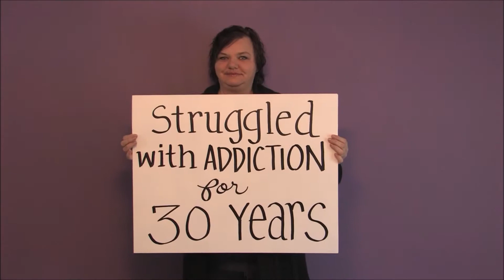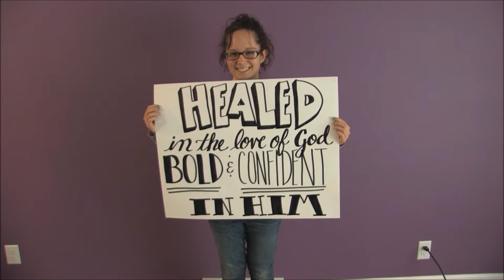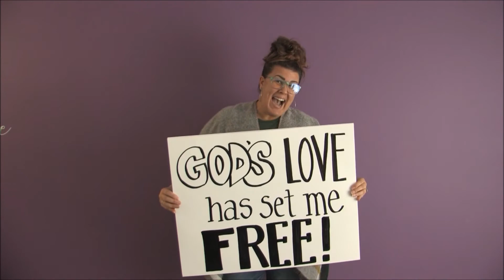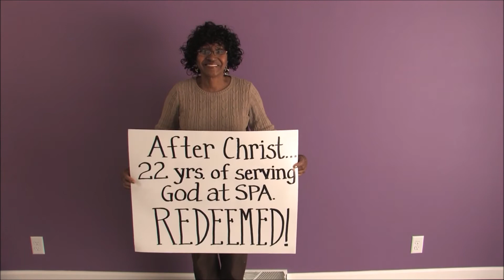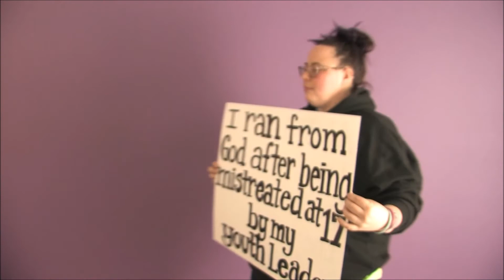This Is My Story - Cardboard Testimonies